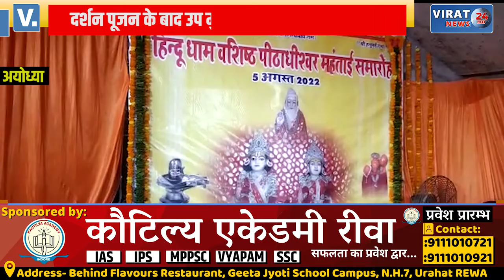उप मुख्यमंत्री ब्रजेश पाठक का भाजपा नेताओं ने किया भव्य स्वागत, विधि विधान से किया गया पूजन !